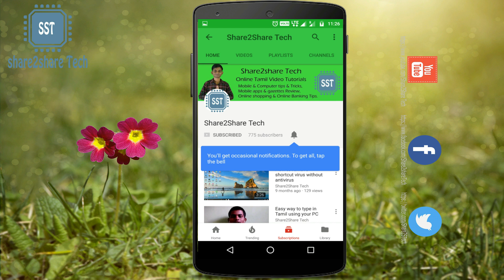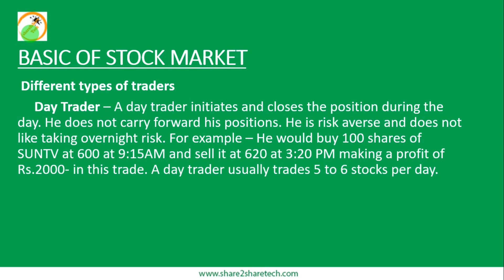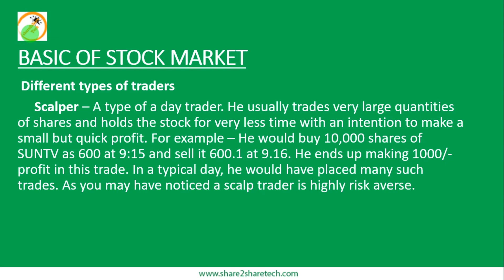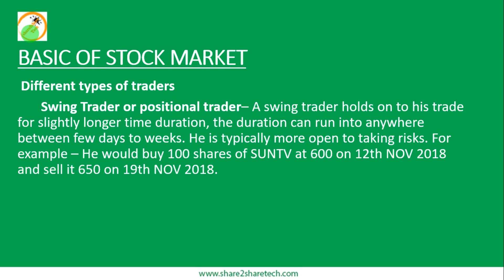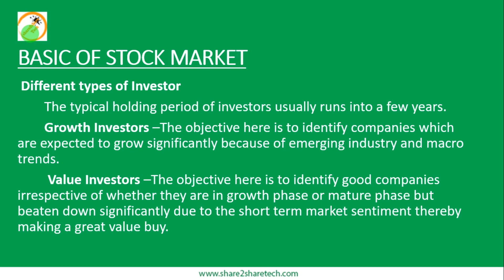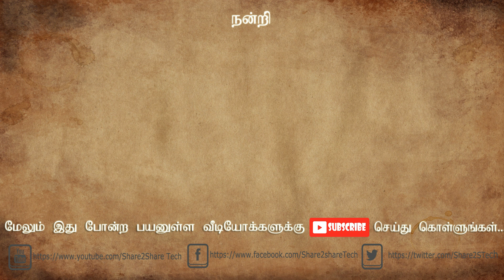Share Market | Type of Traders & Investors | Stock Market Series #8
I have explained following topics in this video
Different types of traders
Day Trader or Intraday Trader
Scalper
Swing Trader or positional trader
Growth Investors
Value Investors
Different types of Investor